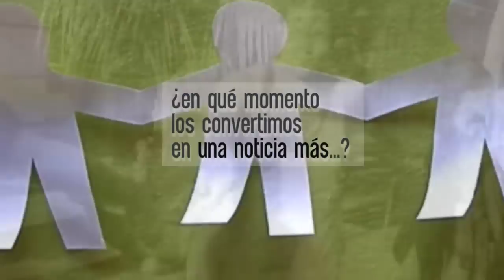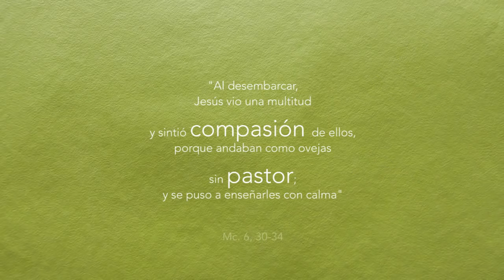Multitud - 16º Domingo del Tiempo Ordinario, Ciclo B